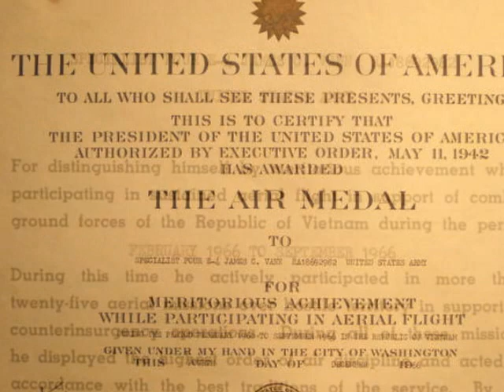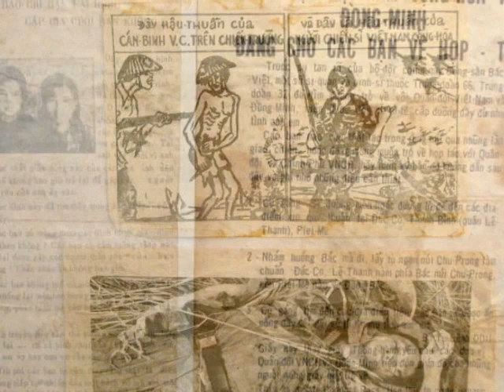1st Cavalry In Vietnam 1965 - 1966 These men fought the battles, not all came home alive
A tribute to the 1st Cavalry Air Assault Airborne during their initial period in Vietnam.